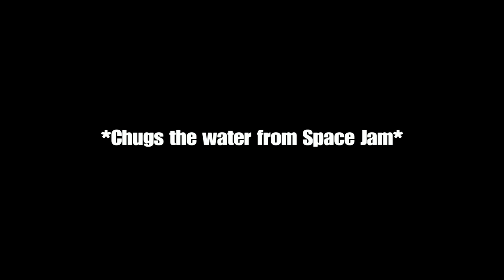*UNSTOPPABLE ARCHETYPE* Violation at the Park! KTV | (2K18 IS OVER. My Final Hoop Mix before 19!)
My Archetype for 2K18 is a Shot-Creating Defender , 6'9 height. Im super excited for 2K19 to bring some new content to the channel!

Still very new to Youtube. I make gaming videos for now, much more is on the way!!🔥

Enjoy some of my popular videos by watching my playlists in the videos tab. 📺

I upload frequently but also spare time for myself to focus on my own life. I try my best to stay involved in my subscribers life as well as give advice.

I play Fortnite, Nba, H1Z1 & much more

Psn - S_X-for-XP or DVSN-Kelly 🌍